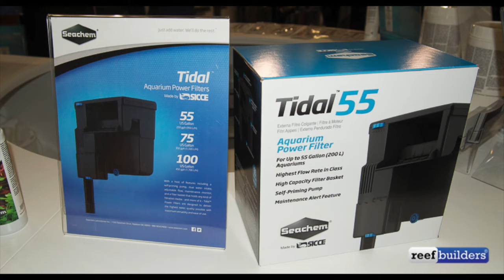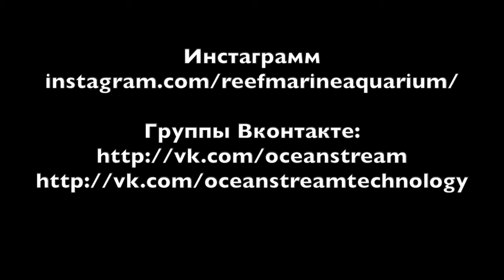Морской Рифовый Аквариум - Интересное за неделю №1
Привет! В этом выпуске я попробую себя в роли ведущего новостей. Расскажу что случилось за прошедшую неделю в мире морской аквариумистики.

Если вам понравилось, вы знаете что делать.

Не ищите группы в ВК и Инстаграм. Со временем я перестал их вести. Сейчас не актуально.